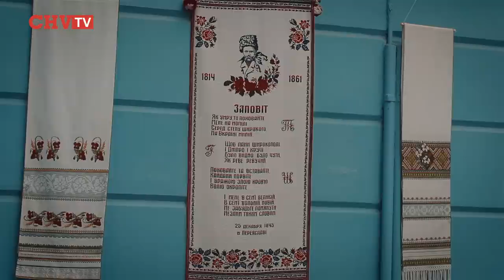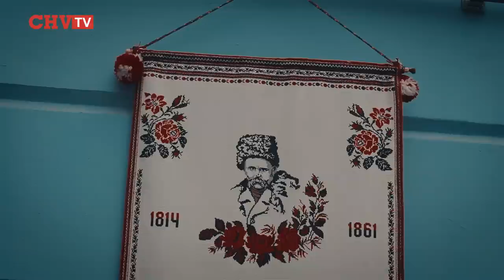У Чернівцях вишивають семиметровий Рушник Великому Тарасу